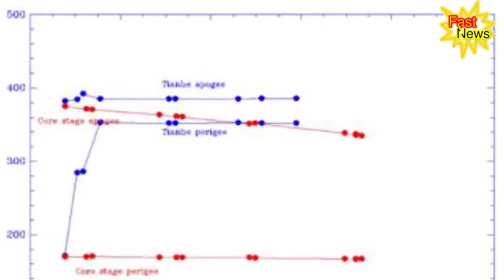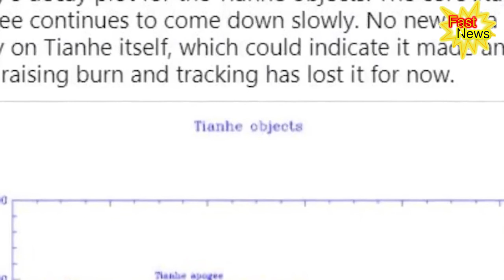China Rocket | Biggest uncontrolled crash when hit the earth | FastNews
IMPORTANT!